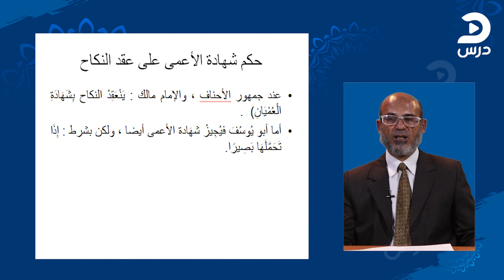الصف الثالث الثانوي الأزهري- عبد ربه سيد أحمد -الفقه-كتاب الإختيار لتعليل المختار-الحلقة الأولي